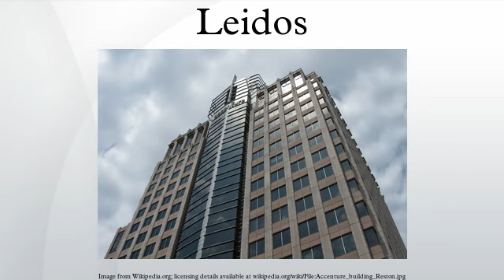Leidos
Leidos, previously known as Science Applications International Corporation (SAIC), is an American defense company headquartered in Reston, Virginia, that provides scientific, engineering, systems integration, and technical services. Leidos works extensively with the United States Department of Defense (4th largest DoD contractor FY2012), the United States Department of Homeland Security, and the United States Intelligence Community, including the National Security Agency, as well as other U.S. government civil agencies and selected commercial markets. On September 27, 2013, SAIC changed its name to Leidos and spun-off a $4 billion government services and information technology company, which retains the name Science Applications International Corporation. Before the split, Leidos employed 39,600 employees and reported $11.17 billion in revenue and $525 million net income for its fiscal year ended January 31, 2013, making it number 240 on the Fortune 500 list. After the split Leidos was projected to make $7 billion in revenue and have 22,000 employees